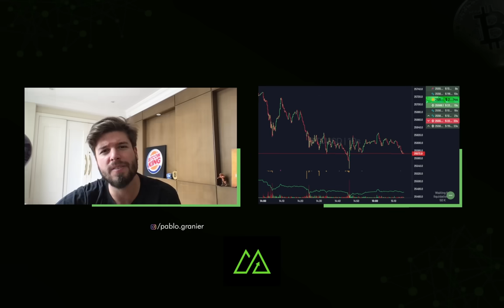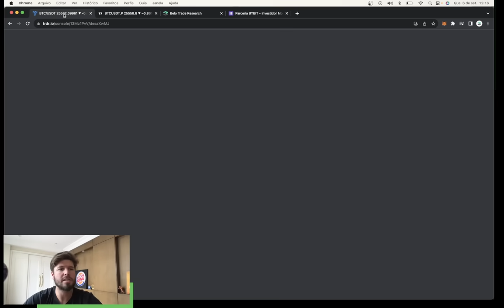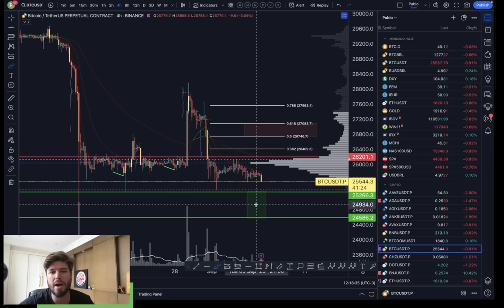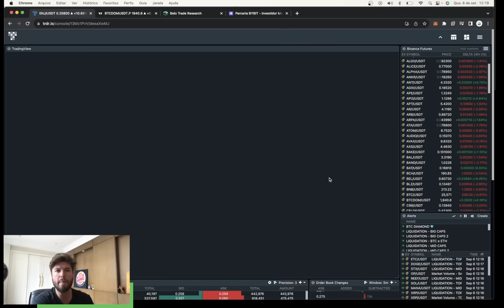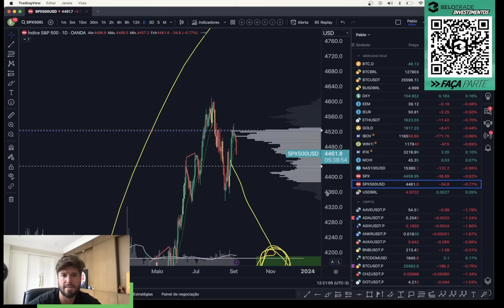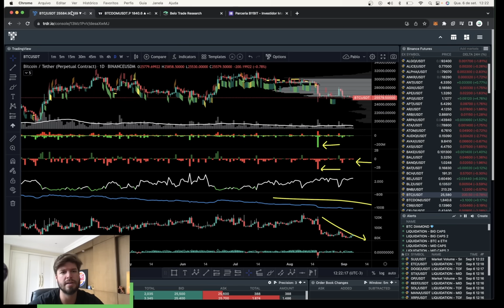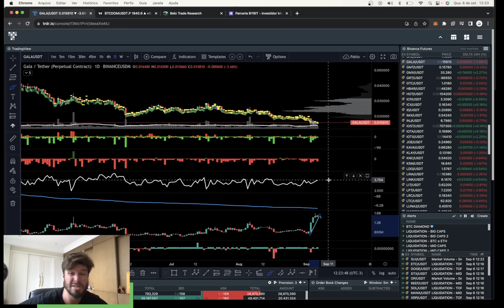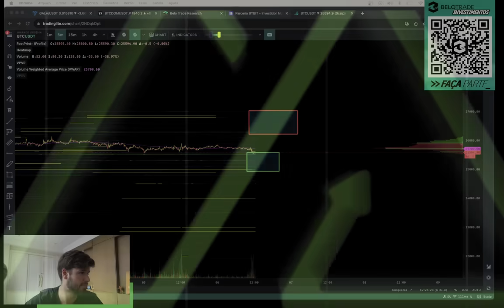BITCOIN PRESO ABAIXO DE 26K: PERIGO E OPORTUNIDADE + GALA - Análise Técnica/Sentimento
🔻  PROGRAMA DE BENEFÍCIOS: BYBIT - INVESTIDOR MODERNO

🔻 DÚVIDAS?

🔻 DÚVIDAS?